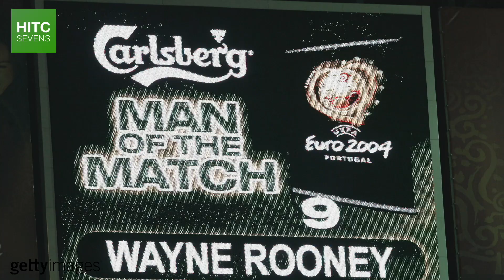Best Young Player At The Last 7 Euros: Where Are They Now?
From Real Madrid and Croatia midfielder Luka Modric at Euro 2008 to Lille and Portugal maestro Renato Sanches at Euro 2016, in the build-up to Euro 2008, HITC Sevens takes a look at the best young player at each of the last seven UEFA European Championships.